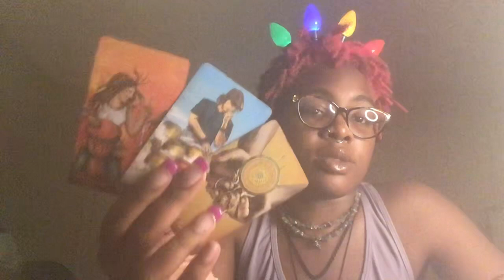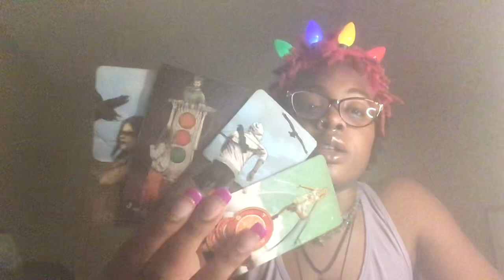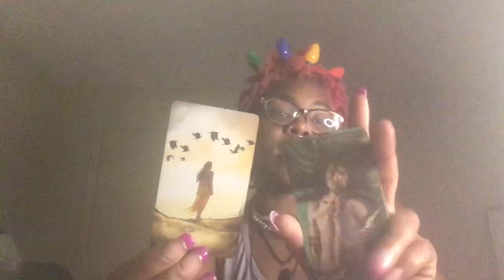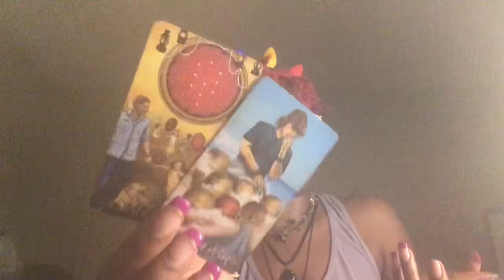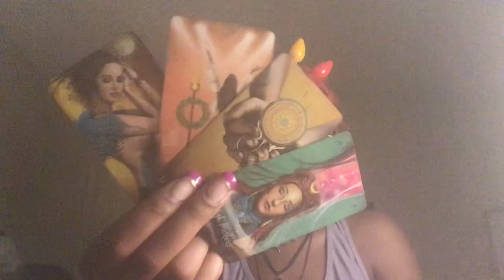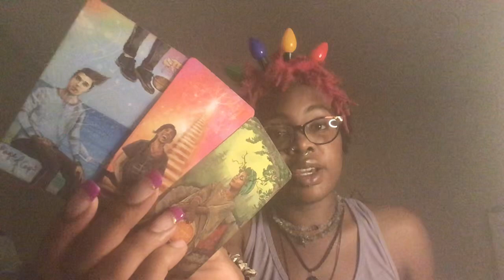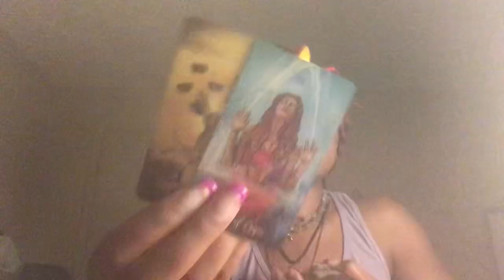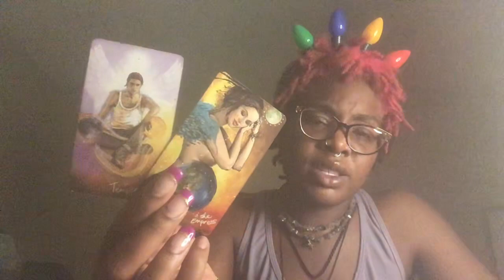Behind the scenes ♌️ LEO ♌️